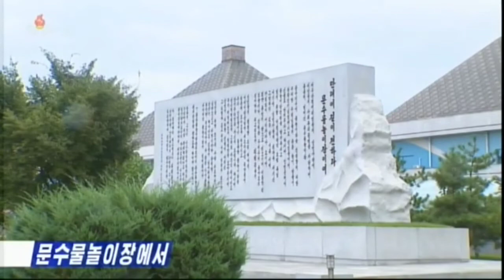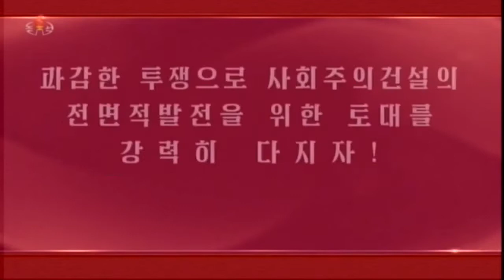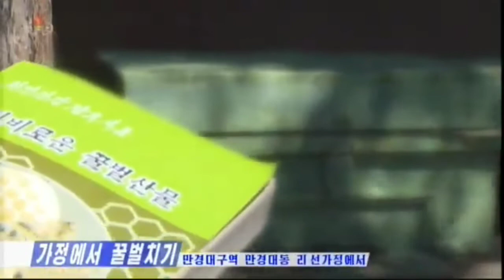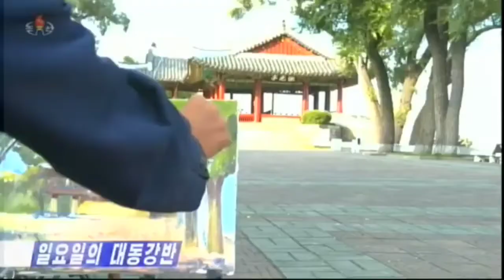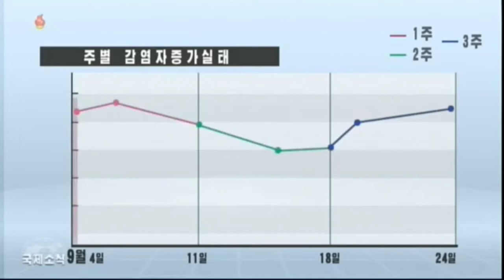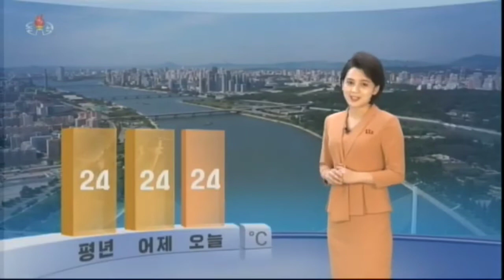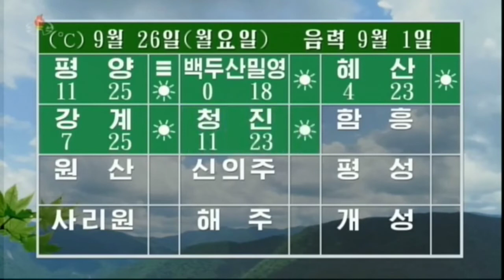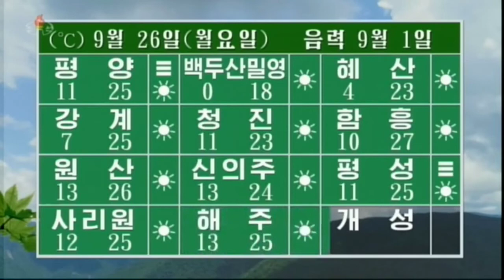KCTV News: Evening news on North Korean TV, September 25 2022 조선중앙텔레비죤 20시보도 주체111(2022년) 09월 25일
Korean Title: 20시보도 주체111(2022년) 09월 25일

《조선중앙텔레비죤》